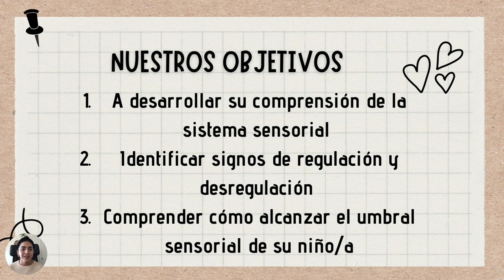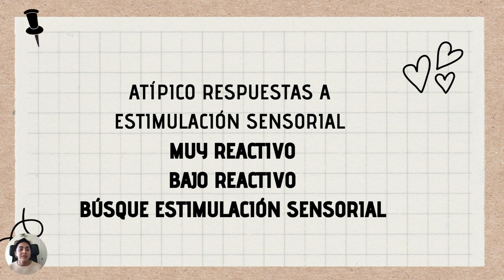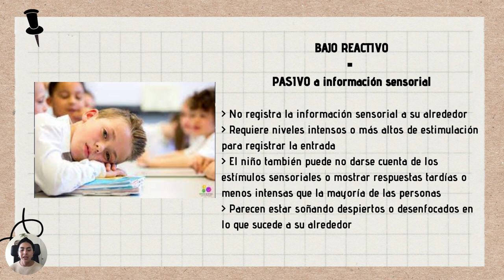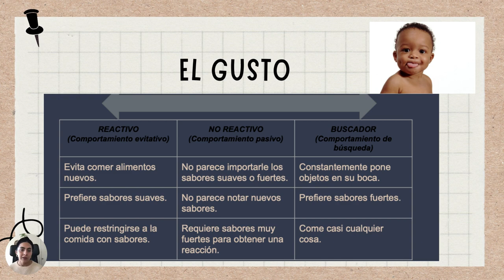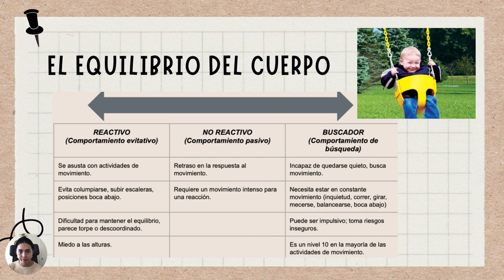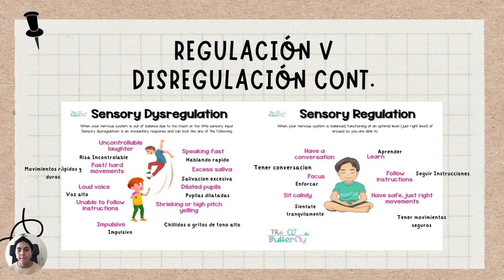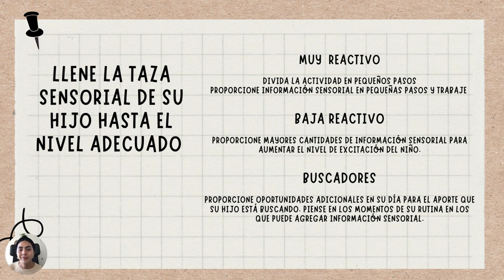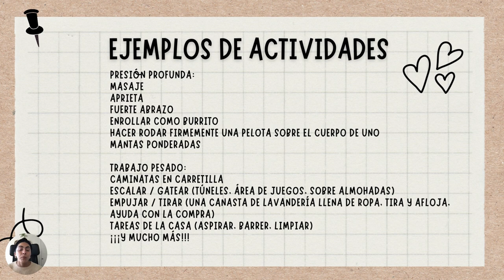Spanish Put on Your Sensory Goggles